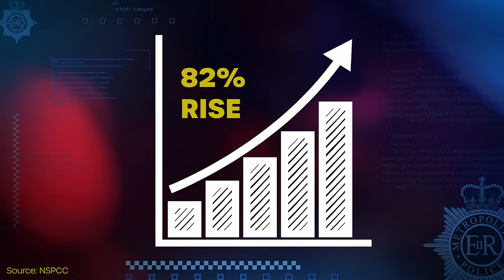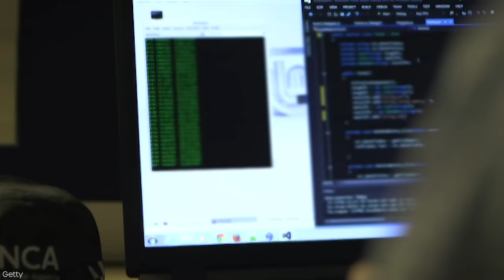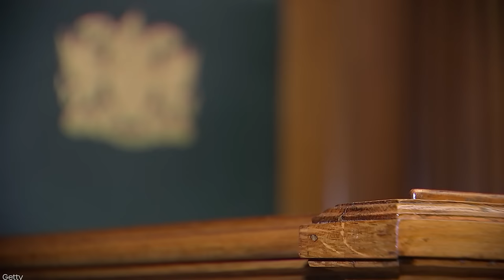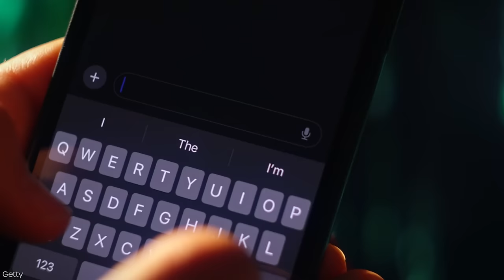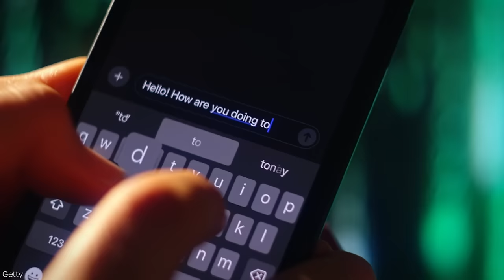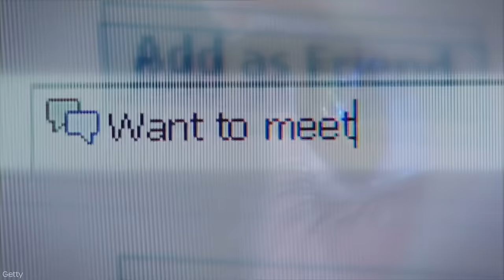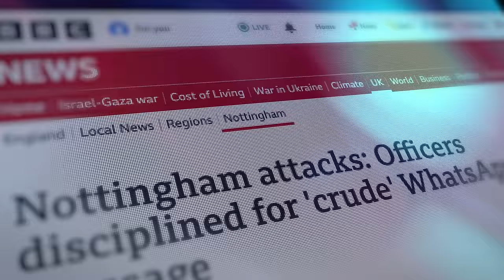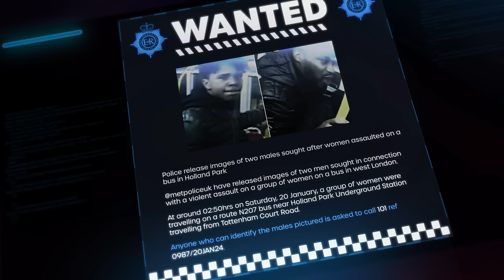"An EPIDEMIC Of Abuse" Paedophile Hunter Reveals Shocking Truth Of Exposing Online Predators!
Each week on Crime Suspect we unravel some of the UK’s most prolific crimes as well as providing in-depth analysis on the criminality that plagues our nation.

On today's show; Lawless vigilantes or safeguarding angels? In response to what they claim is ‘an epidemic of grooming in the UK’, Online Child Abuse Activist Groups, better known as paedophile hunters, are on the rise. But are they making things worse for the children they want to protect?

Joining former Met Police detective Peter Bleksley for all of this is criminologist and author James Treadwell, Criminal barrister Oliver Doherty, and paedophile hunter from the Guardians of the North activist group; Joe Jones.

Online grooming offences are growing year on year, there has been an 80% increase over the last four years and in 2021/2022 there were 6,156 offences under Sexual Communication with a Child.